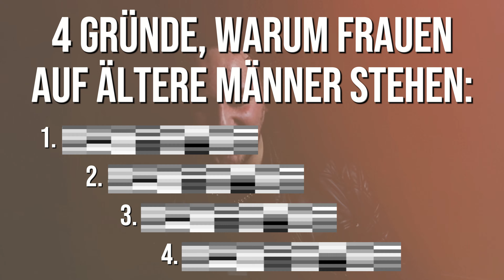4 Gründe warum Frauen auf ältere Männer stehen-Junge Männer nutzt das zum Vorteil!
Willkommen bei den Ultimativen Verführern!
Wir zeigen dir, wie du Frauen im Alltag ansprechen, daten und verführen kannst.

In diesem Video zeige ich dir 4 Gründe, warum Frauen auf ältere Männer stehen und wie du das als Junger Mann zu deinem Vorteil drehen kannst!
Viel Spaß mit dem Vdeo

Wenn du Unterstützung brauchst, dein Datingleben selbst in die Hand zu nehmen und jederzeit schöne Frauen verführen möchtest, dann melde dich gerne auf unserer Website, oder über TikTok und Instagram bei uns!